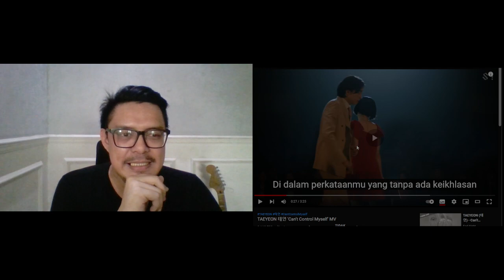TAEYEON - CAN'T CONTROL MY SELF | SOUND ENGINEER REACTION